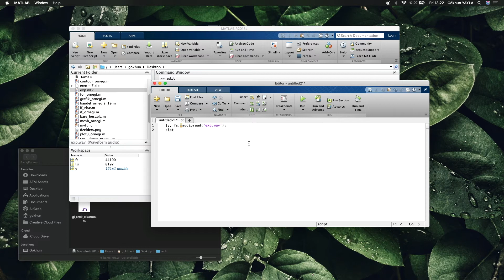MATLAB örnek 2 20